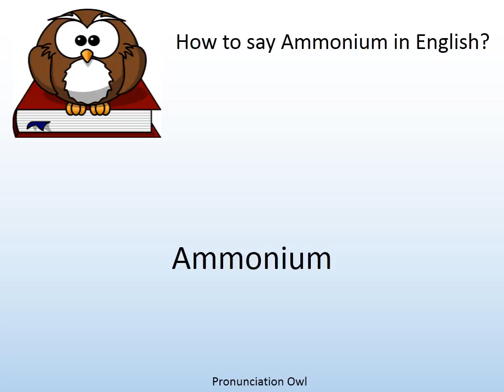How to say Ammonium in English? - Pronunciation Owl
How to say Ammonium in English? Learn the pronunciation of Ammonium!